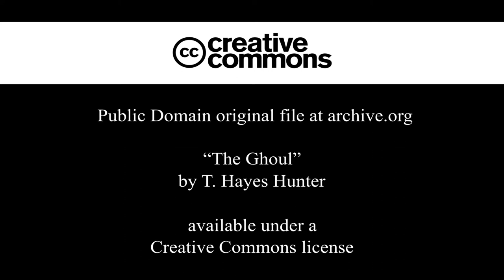The Ghoul (1933, T. Hayes Hunter) 📺 Full Movie Classics - Horror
📘 Plot:
Professor Henry Morlant (Boris Karloff), a great Egyptologist, thinks that the ancient jewel which he calls the "Eternal Light" will give him powers of rejuvenation if it is offered up to the ancient Egyptian god Anubis. But when Morlant dies, his servant Laing (Ernest Thesiger) steals the jewel. While a gaggle of interlopers, including a disreputable solicitor (Cedric Hardwicke) and a fake parson (Ralph Richardson), descend on the Professor's manor to investigate or steal the jewel for themselves, Morlant returns from the dead ("when the full moon strikes the door of my tomb", he predicted before dying) to kill everyone who has betrayed him.

🖥️ Sources:
All movies and informations are gathered with this: